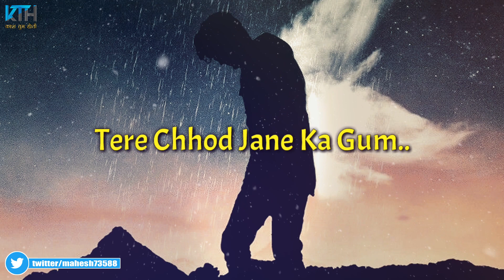TUJHE BHOOL JAYENGE 💔 Very Sad Heart Touching Whatsapp Status Video - Kash Tum Hoti